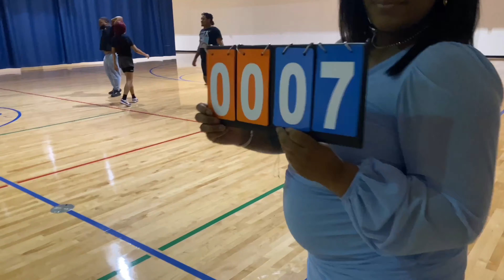Basketball Game🏀 (Skino’s Gender Reveal💛💙)